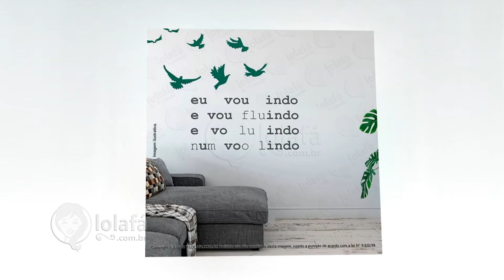Melhores Painéis para TV em Sala e Quarto • Lolafá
O painel para TV ajuda a otimizar o espaço, já que o aparelho vai embutido na parede. Há infinitas opções com tamanhos, acabamentos e estilos diferentes.